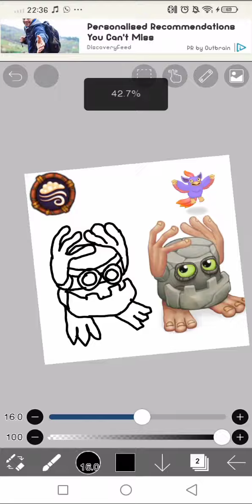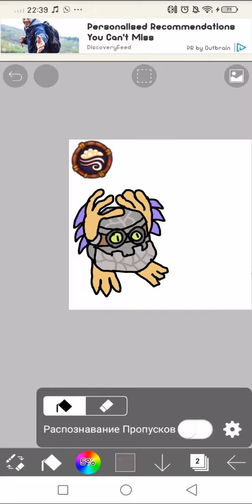Bird-stone.png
congrats on wave 7